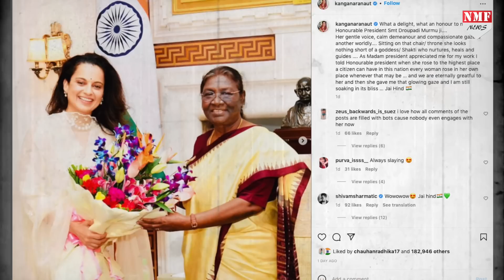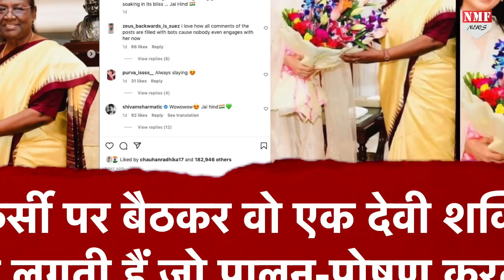Kangana Ranaut ने राष्ट्रपति Draupadi Murmu से मुलाकत कर दिया बयान, जानकर Modi भी होंगे हैरान!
एक्ट्रेस कंगना रनौत फिल्मों के साथ साथ सोशल मीडिया पर भी काफी active रहती हैं, इसके अलावा वो अपने  बेबाक बयानों के लिए भी जानी जाती हैं…. कंगना बॉलीवुड से लेकर राजनीतिक मामलों पर भी खुलकर अपनी राय रखती नजर आती हैं और लगातार चर्चा में बनी रहती हैं….

Jogindra Sharma
Prashant Sharma